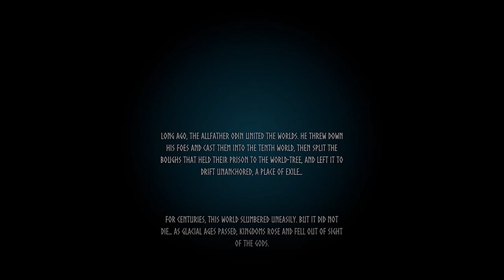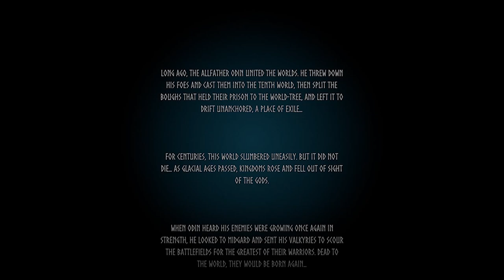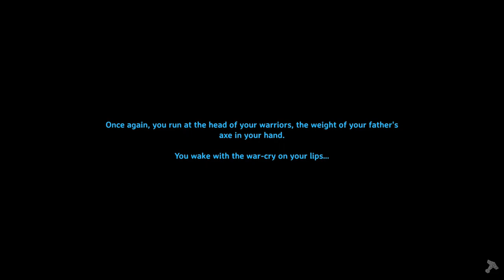Valheim [En Español] Supervivencia Vikinga |Cerdos Asesinos| Ep1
Hoy les traigo este nuevo juego que ha estado en la mira de todos. Se trata de un juego en early access muy divertido de supervivencia con un estilo grafico muy inusual y que tambien trae lo mejor de varios juegos. Espero les guste esta primera media hora.

COPYRIGHT